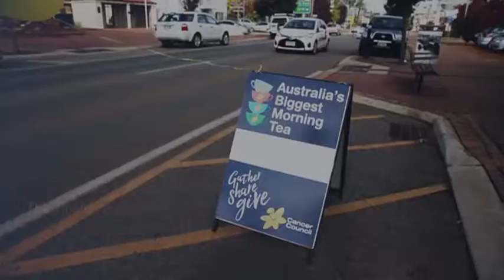Purslowe Tinetti Funerals 3